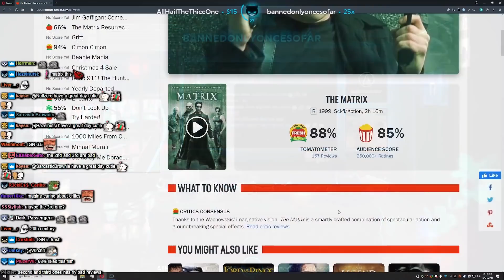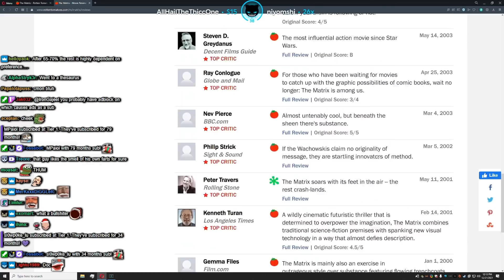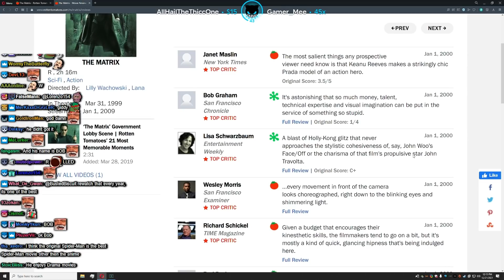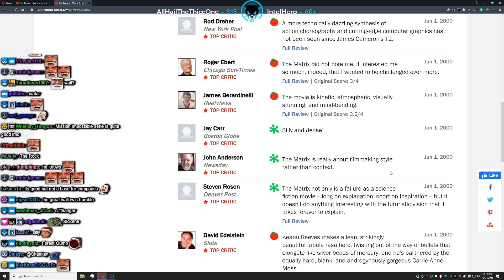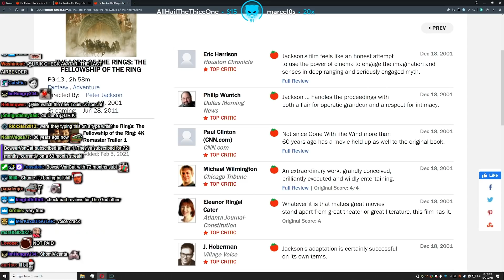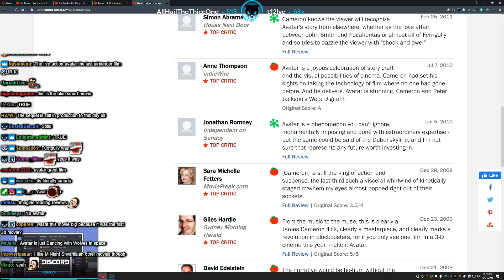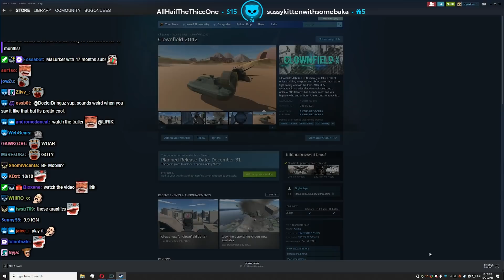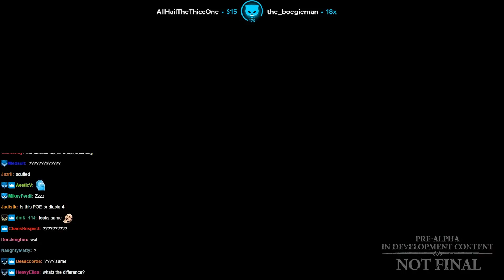Lirik watching Critics review - MATRIX, The Lord of the Rings, Avatar, Diablo 4 Brand New Gameplay